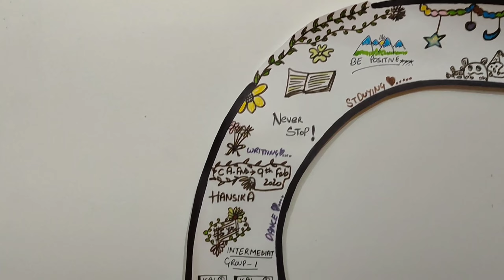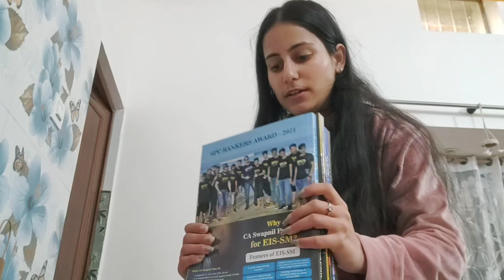My Life Update ✌️